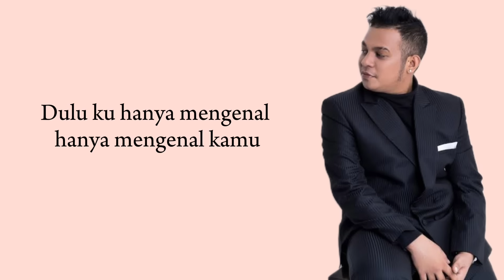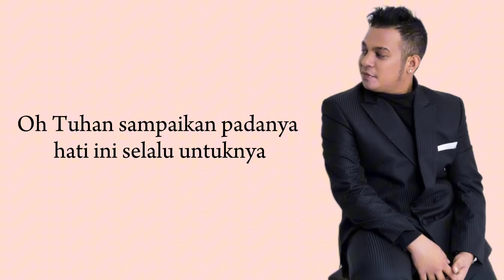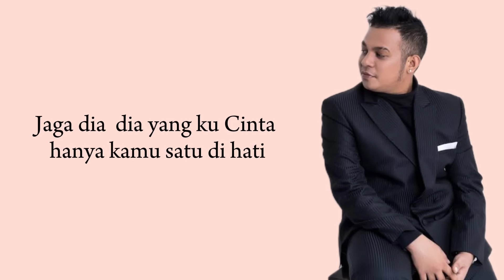Satu Di Hati - Sule & Nathalie - Mario G Klau (Cover) - Lirik Cover Video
🎧 Judul : Satu Di Hati
🎤 Penyanyi : Mario G Klau